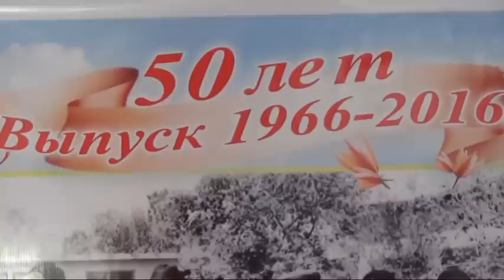Большое-Аксу. видео Cаитова Зайнидин..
21 мая Большое -Аксу. Уйгурский район.